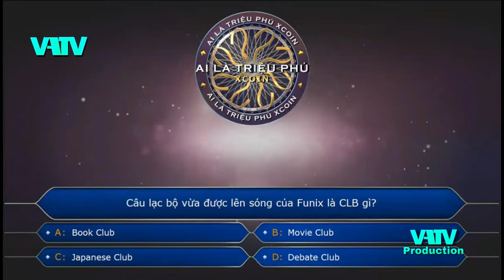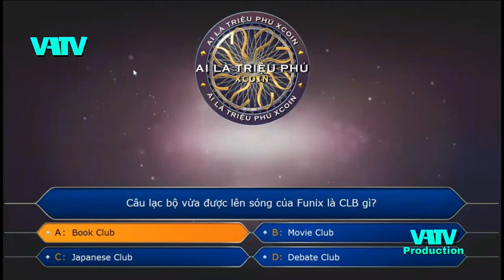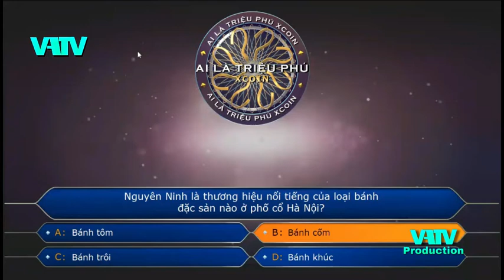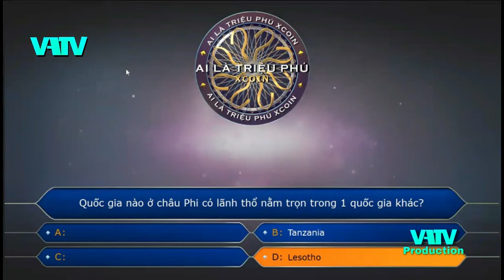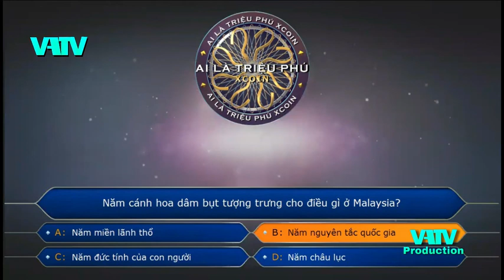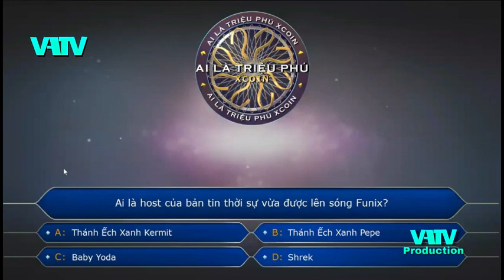VATV|Trích đoạn Ai Là Triệu Phú XCoin Số 9(28/9/2021)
Chào mừng quý vị và tất cả mọi người đã đến với channel của mình.Hôm nay mình sẽ cho mọi người xem phần trích đoạn phần thi của mình ở trong Ai Là Triệu Phú XCoin số phát sóng thứ 9 được diễn ra vào ngày 28/9/2021 và được tổ chức bởi FUNiX cùng với sự tài trợ đồ họa của TMN TV CHANNEL CHANNEL OF YOUTUBE.Vì sự cố kỹ thuật,cho nên diễn biến sau đó của phần thi của mình thì mình sẽ nói sau.Xin cám ơn mọi người đã theo dõi video của mình nhé.Còn bây giờ hẹn gặp lại tất cả mọi người ở video sau nhé.Bug Out!Xin chào và hẹn gặp lại!
Copyright by VATV , TMN TV CHANNEL CHANNEL OF YOUTUBE & FUNiX! 👉🏻 Please Don't Reup or Steal Anything from this Video!